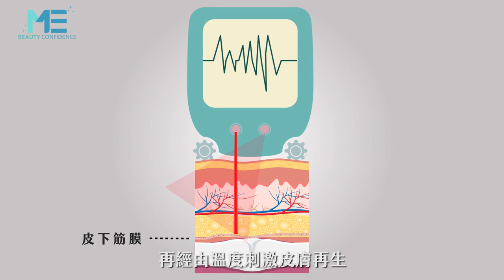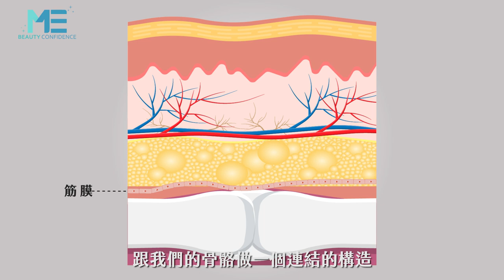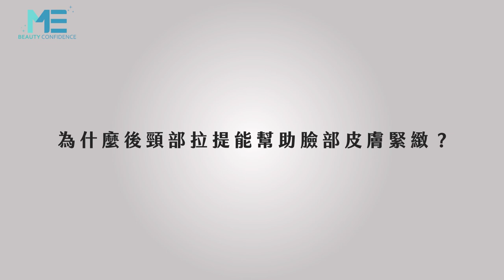拉提｜音波拉提新應用！治療後頸部拉提臉部 ft.皮膚科黃千耀醫師【ME美醫誌】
您知道音波拉提除了運用在臉部外，針對一般人比較缺乏保養的頸部也有辦法喔!!它的正式名稱為「U-lift」技術，經過臨床研究、音波拉皮廠商認可，目前已成為抗老醫美的新療程。而音波拉皮相對於其他抗老療程，是一個較為安全的治療方式，但是因為每個人的皮膚下垂狀況不同，所以在做任何治療之前，一定要先讓醫師做好評估，對於治療效果有較明確的期望與規劃後，術後的滿意度也會隨之提高。

各節重點：
00:10 音波拉皮介紹
00:44 音波拉皮原理
01:37 音波拉皮會傷害周圍組織嗎
02:11 後頸部拉提的影響
02:39 不適合音波拉皮的患者
03:14 音波拉提術後注意事項
03:47 音波拉皮效果影響因素

延伸閱讀：
醫美｜皮秒雷射除斑也要看膚色？醫美雷射該怎麼選？ft.皮膚科許哲豪醫師【ME美醫誌】